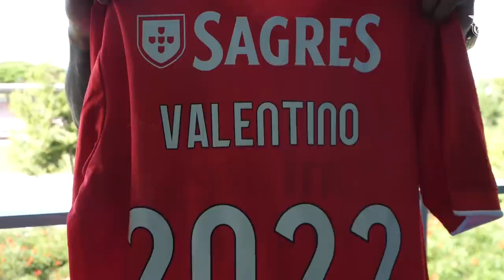VALENTINO É REFORÇO!